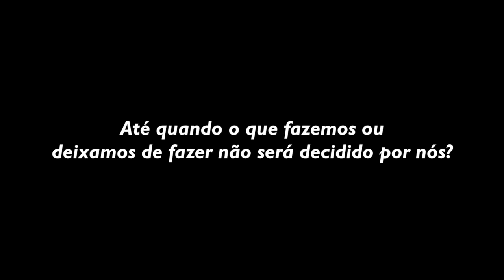Mandamentos da Mulher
O Dia 8 de Março está chegando e nada melhor do que uma lista básica do que mulher deve/não deve fazer.

Não aceite apenas uma rosa, exija sua liberdade de ser mulher.

Feliz dia da mulher!